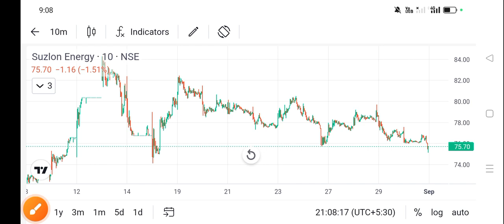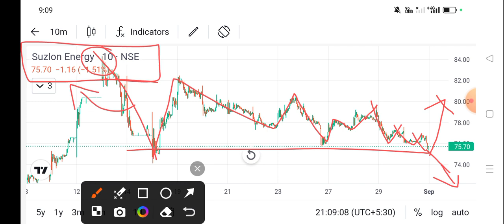suzlon energy share news today l suzlon energy share latest news l suzlon energy share news